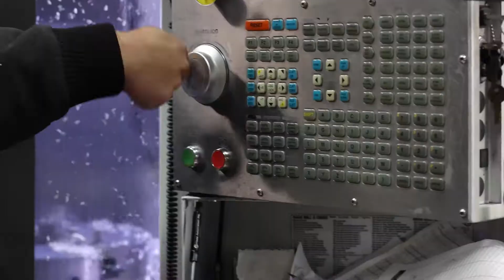Custom Built Delta R Wheels for the Polaris Pro R (SXS Addicts)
15x8 , 15x10
Lillipop Blue, Contrast Cut